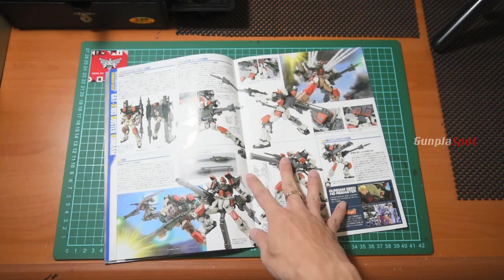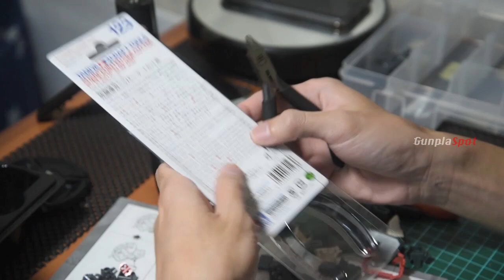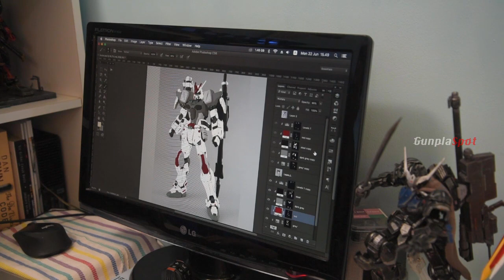Snow Recon : MG Buster Gundam Custom Build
I present to you, SNOW RECON UNIT

The love of the SEED series is back since i custom my astray few weeks ago. Sleek body and cool weaponry is topnotch in this series. Now its time this rabbithead show off! Yeah you cant unsee the rabbithead, but this buster is ready to strike. Cold blooded striker. The snow recon unit.

**Please follow our other social account on instagram @gunplaspot @allanrich

PROJECT INFO

GATX103 BUSTER GUNDAM : SNOW RECON UNIT
Mg 1/100 custom build

Grade : Master Grade 1/100 scale
Manufacturer : Bandai
Series : Gundam Seed
Original name : Buster Gundam
Release date : Sept 2012
Release price : 4000JPY

Project : custom build
Project time spent : 66hrs
Color palette : White, grey, red
Modified parts : Extra weapons, waist extention, saber holster
Kitbash : MG astray rf tactical arm, MG unicorn shoulder cap
Paint used : mr color: metallic red, burnt iron, silver, flat white, Steel. RJ Grey, Samurai White
Effect using : MrWeathering multi black, Tamiya weather master A
Frame color : Steel
Armor color : White, grey
Details color : Red, silver
Top coat : mr hobby semi gloss

Diorama spec
Material : sterofoam
Conturing : white cement + glue
Base color : RJ flat black, RJ grey
Snoweffect : cornstarch + haircond+glue

Thanks to @wahkhilaf for supplies supportThis build inspired by @studio_gundam ( Hey Justin ! ), @masjapran_gunpla